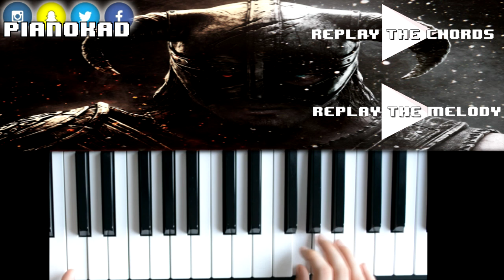♫ PianoTuto - Skyrim Main Theme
♫ Snap me ! PianoKad